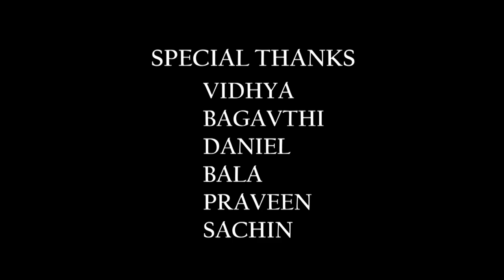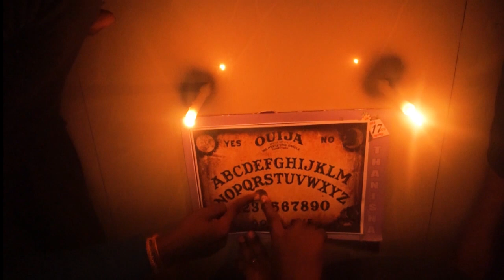யாரு?..|Tamil Horror Short Film| POTENTSEED Production|Strange Mind Film Makers|Udhay Prakash| yaaru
This is our first in short film in our channel actually in this short film making budget is zero cost what we have thing that enough to make this short film,
this short film is horror based short film while getting bored of three friends all are playing a ouija board which leads to the ghost from that, the ghost is actually the boy making a accident on last week that girl will comes as a ghost.
without proper equipment, lights etc., we do this short film.
hope you all get the feel the experience of horror feel.
cast and crew: ARUN, SRI RAM, PANDIYARAJAN
title design: shiva
poster design: sam raj
D.O.P,
Editing,
Direction,
remaining works are  done by UDHAY PRAKASH.